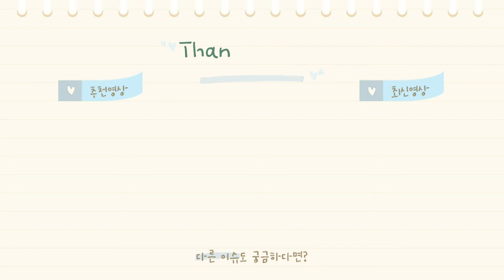여자 주니어 그랑프리 출전선수